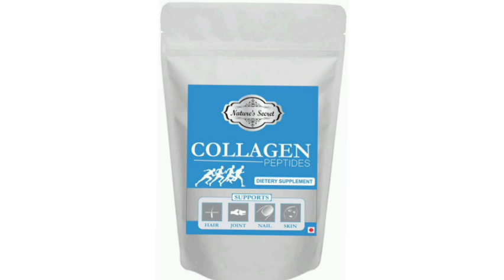Nature's Secret Pure Hydrolysed Collagen Powder